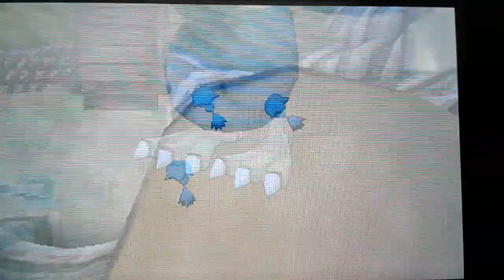The Poni Island Trial-Pokemon Moon Episode 38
Good morning everyone( unless it's no longer the morning when you're watching this, in that case "Heyo!") this episode we're dragging myself through Poni Canyon to get to the temple of..I forgot.